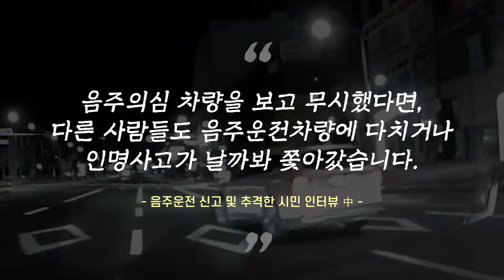도로 위 수상한 운전자 경찰 X 시민 뭉쳤다!🔥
"차 한 대가 도로 한복판에 멈춰있어요!"
음주 운전으로 의심되어 세우려 하지만 끼어들며 도주를 시도!

꼼.짝.마.세.요.🚨
경찰 X 시민 뭉쳤다!